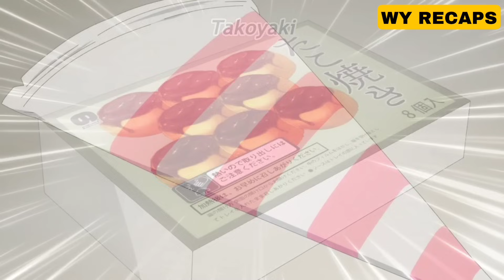Reborn as a Vending Machine, I Now Wander the Dungeon s1 ep5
The purpose of video:
The purpose of my video is to save time of those people who can't afford to watch a whole move. Also,this gives a life lesson about right and wrong.
I'll surely remove this Video.